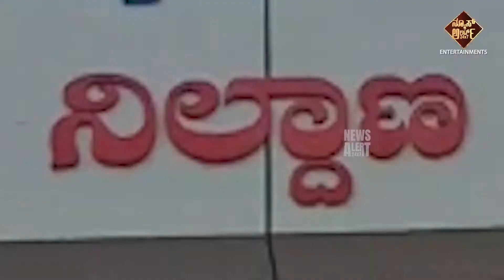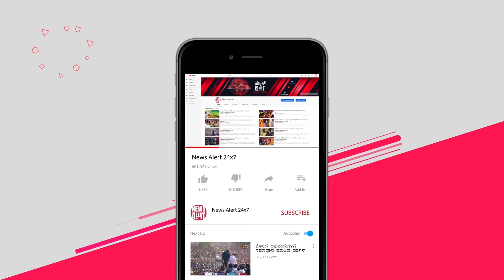ಲಕ್ಷ್ಮಣ ಸವದಿ ತವರಲ್ಲೇ ಗೂಂಡಾಗಿರಿ ನಡಿತಾ..?ಪೊಲೀಸ್ ಕಾನ್ಸ್ಟೇಬಲ್ ಮೇಲೆ ಹಲ್ಲೆ ಮಾಡಿದ್ಯಾರು..? | NewsAlert24x7